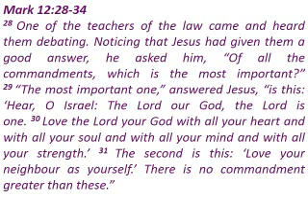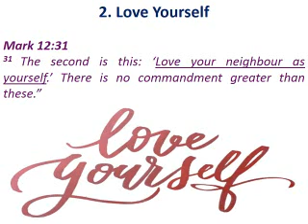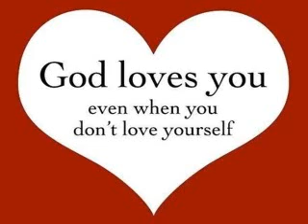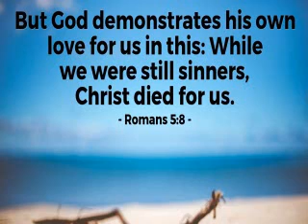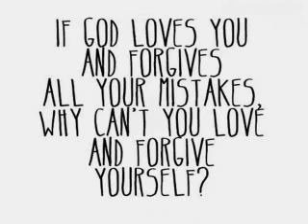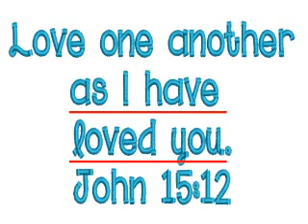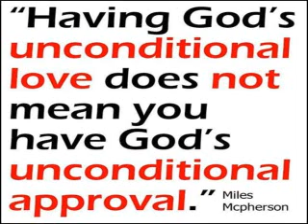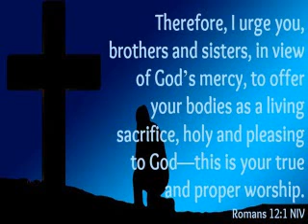Love God Love People Part 2/3 by Rev Jesvinder Singh_14th Jan 2018